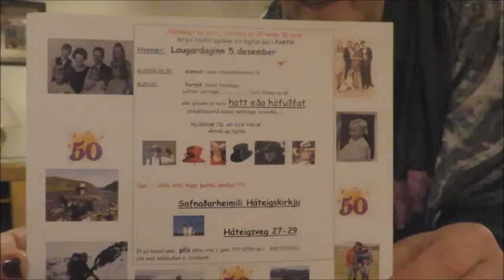Meet My Mother Part 9: She's Now 50